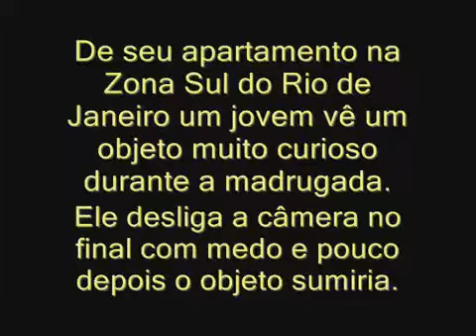Black Delta in Brazil